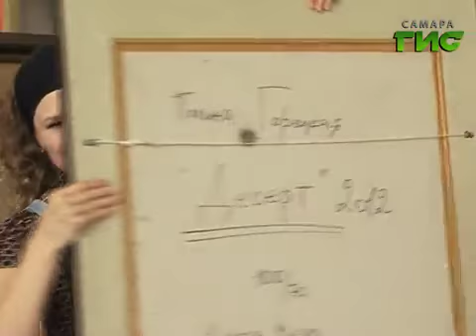Герой нашего времени #132. Полина Горецкая